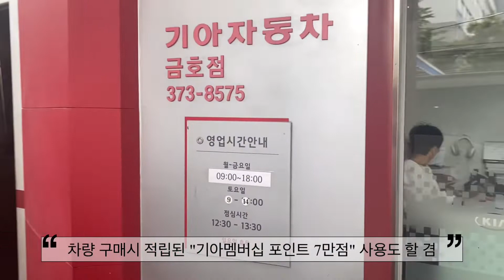셀토스 첫 엔진오일 교환!! 신차 3600km 주행 이거 맞아?!?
셀토스 신차 첫 엔진교환!!
엔진오일 교환 주기 주변에 물어보니
뱃사공이 너무 많네요 😭😂😭😂

차알못 여자운전자는 웁니다.

결국 3600km 에 엔진오일 교체합니다...

3000km..
5000km..
7000km..
10000km..